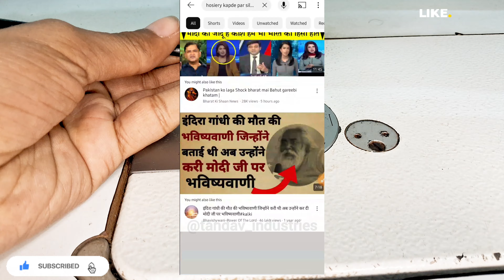Silai Machine Dhaga Nahi Pakad Rahi Aur Silai Chhod Rahi Hai Toh Shuttle Ki Setting Kaise Kare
Silai Machine Dhaga Nahi Pakad Rahi Aur Silai Chhod Rahi Hai Toh Shuttle Ki Setting Kaise Kare | Sewing Machine Repair | Silai Machine Repairing

🎦 RECOMMENDED VIDEOS

full shuttle machine ki silai nahin a rahi hai
silai machine silai nahi de rahi
silai machine silai nahin de rahi hai bilkul bhi
silai machine mein silai thik se nahi aati
agar silai machine silai na de to kya karen
silai machine silai nahin de raha hai to kya karen
silai machine silai nahi de raha hai to kya karen
machine silai sahi na de to kya karen
hosiery ke kapde per machine kaise chalayen
hosiery kapde par silai kaise karen

juki machine shuttle setting
silai machine shuttle setting
sewing machine shuttle setting
jack machine shuttle setting
machine dhaga nahi pakad rahi hai
machine dhaga nahi pakad rahi
silai machine dhaga nahi pakad rahi hai

silai machine dhaga nahi pakad rahi hai niche wala
silai machine dhaga nahi pakad raha hai upar wala
machine dhaga nahi pakad raha
machine me dhaga nahi pakad raha hai
machine mein dhaaga nahin chal raha hai
silai machine dhaga nahi pakad rahi hai dono taraf
machine mein dhaga nahi pakad raha hai

silai chhod ke aana
silai chhod chhod ke kyon aati hai
silai chhod chhod chalna
silai chhod chhod kar a rahi hai
silai machine repairing
silai machine silai chhod rahi
silai chod chod kar aati hai
silai machine dhaga chod rahi hai
silai chod chod kar aa rahi hai
silai machine dhaga bar bar chhod rahi hai
मशीन में धागा नहीं पकड़ रहा है
machine mein dhaaga nahin chal raha
silai machine dhaga nahi pakad rahi hai niche ka
machine dhaga kyu nahi pakad rahi hai

silai machine dhaga nahi pakad rahi hai kaise theek karen
silai machine dhaga nahi pakad raha hai kya karen
machine dhaga nahi pakad raha to kya karen
badi machine mein dhaga nahi pakad raha hai
machine niche ka dhaga nahi pakad rahi hai
new silai machine dhaga nahi pakad rahi hai